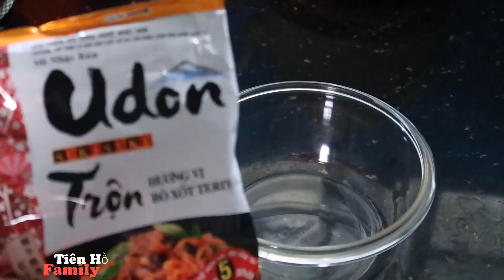#126: Hái mớ rau cải xanh xào mì UDON với bạch tuộc, uống nước nhụy hoa nghệ tây ngon xuất sắc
Mình lập kênh này với mong muốn chia sẽ về cuộc sống thường ngày, ăn uống, du lịch và vui chơi của gia đình như thế nào. Mong được các bạn ủng hộ và chia sẽ rộng.
© Bản quyền thuộc về Tiên Hồ Family
© Copyright by Tiên Hồ Family Production ☞ Do not Reup
- Hãy ủng hộ cho mình nha các bạn. Cảm ơn các bạn rất nhiều!